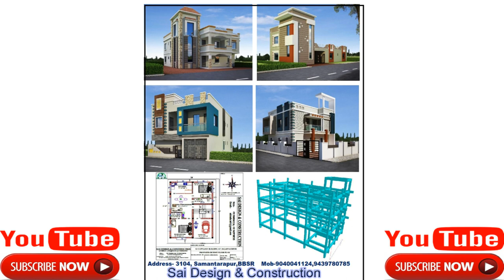୩୦x୪୦ ଘର ନକ୍ସା | 30x40 House Plan | East Facing vastu | 2 BHK Duplex | Sai Design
୩୦x୪୦ ଘର ନକ୍ସା |  30x40 House Plan | East Facing | 2 BHK Duplex | Sai Design in odia.

ଆପଣଙ୍କ ସ୍ବପ୍ନର ଘର ନିର୍ମାଣ ଓ ଡିଜାଇନ ସହ ଘରର ନକ୍ସା/ପ୍ଲାନ ତିଆରି କରିବା ପାଇଁ ସମ୍ପର୍କ କରନ୍ତୁ!
ସାଇ ଡିଜାଇନ ଏଣ୍ଡ କନଷ୍ଟ୍ରକ୍ଶନ.
ଘର ନଂ-3104, ସାମନ୍ତରାୟପୁର,ଭୁବନେଶ୍ବର,ଓଡ଼ିଶା
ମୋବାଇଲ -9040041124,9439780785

Sai Design & Construction is an established interior-exterior design & Construction firm with design studio, based in Bhubaneswar, Odisha. we do all work with higher priority in less time with good technical skills in associate with big team of qualified Civil Engineers and Structural Engineers, architects and contractors.

Specialist In:
House Plan, Layout Plans, Vastu Consultant, Estimation, Property Valuation, Interior design, Exterior design, 3D Elevation, Layout Design, landscaping, Structural Designing, Earthquake resistance Constructions, Modern housing, Residential & Commercial Buildings, Turnkey projects, Renovation, Demolition, work inspection .